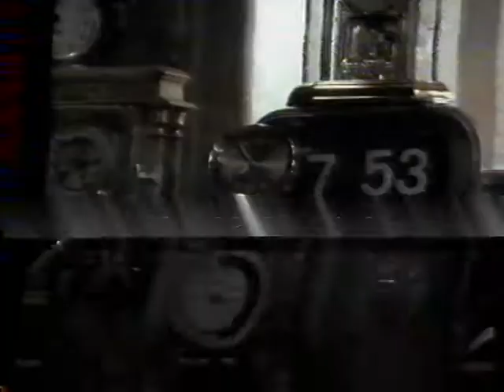Omar Marzouk og Sebastian Dorset skider mig i munden, imens jeg giver dem handjobs